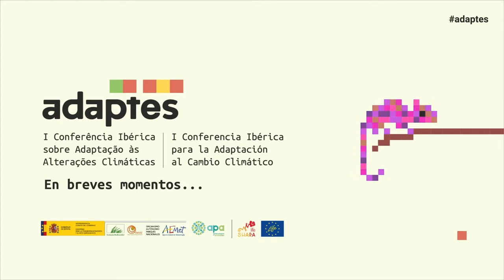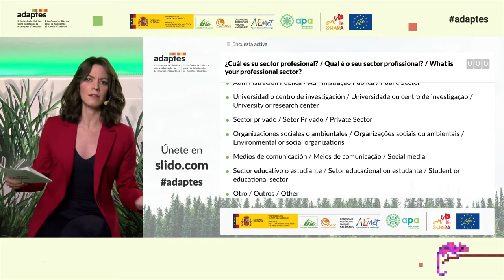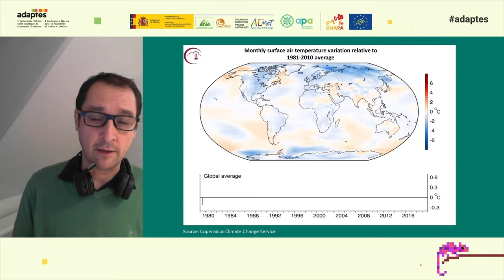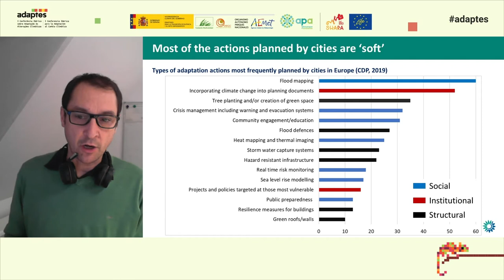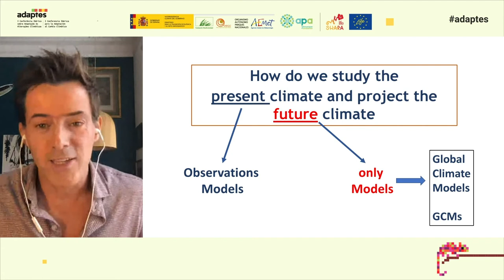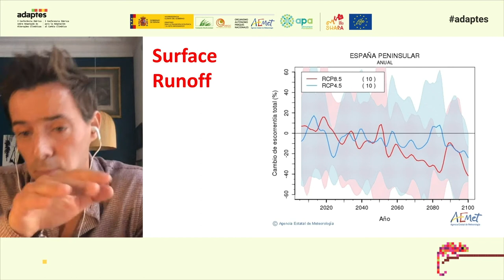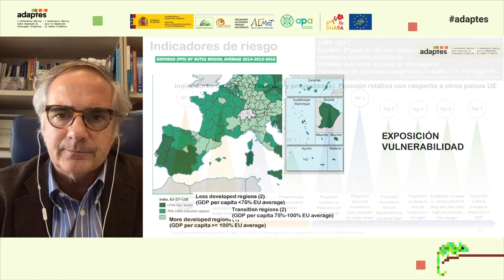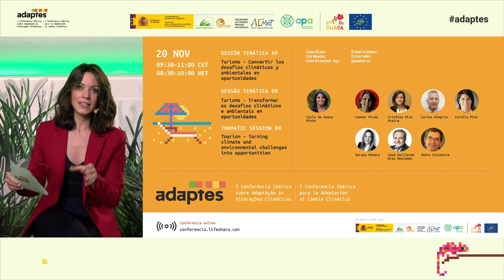I Iberian Conference on Adaptation to Climate Change